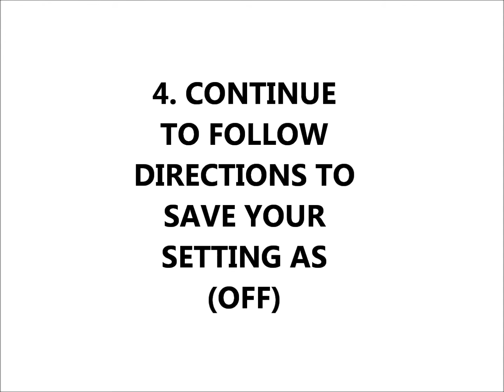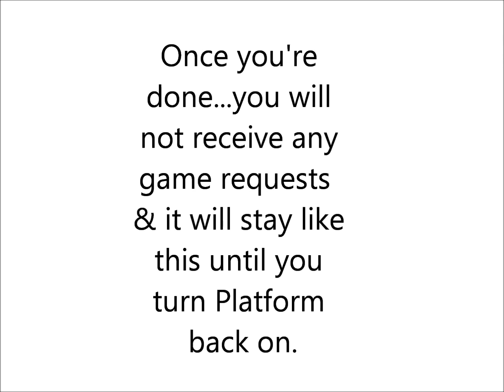How to STOP all Facebook game request notifications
Follow the steps to STOP all Facebook game request notifications.